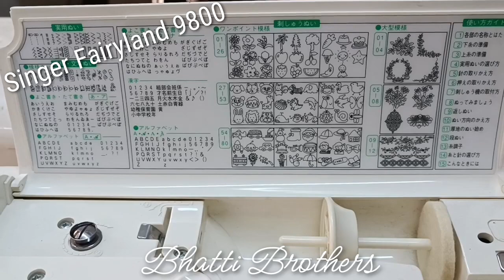Singer Fairyland 9800 (Double Needle Working)